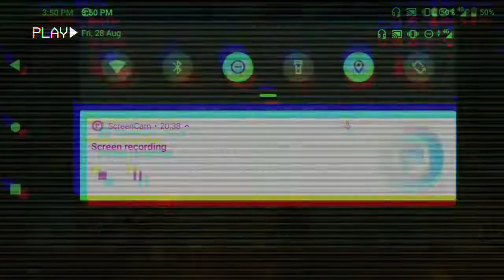MOBILE LEGENDS | Selena perfect funnel core gameplay !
Wazzup guys ! 😊

Today is a different gameplay since my random team decided to make my Selena as their core.
Lets go watch how did it end 🥰

I am also accepting clips of your gameplay if you want them to be featured on my upcoming videos.

Again ! Thanks foe watching !
Stay updated for upcoming give aways !
Please support my growing channel.

Disguise

Goodbye

Shine